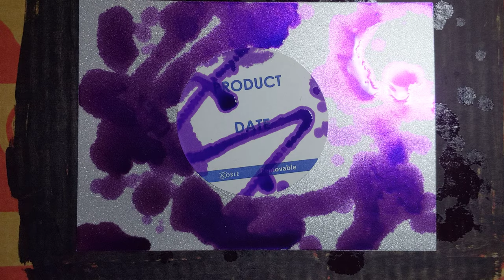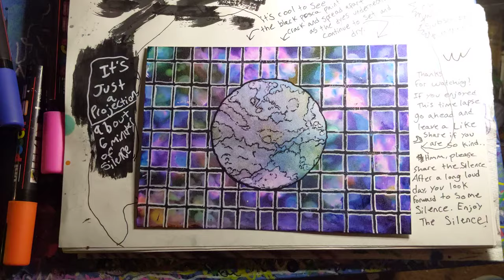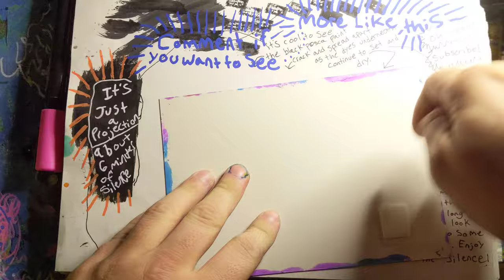It's just a projection.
yesterday was my first attempt using this type of paper with alcohol dyes and I realized that it took significantly longer for the dyes to dry. this time around I was patient and laid out a good grid work with Posca paint markers black and white.